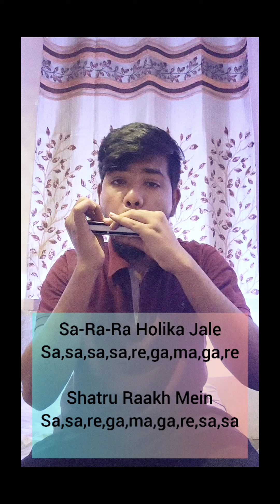Maay bhavani Tutorial | Notation | lesson 2 | Part 1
hi ,

Maay bhavani
maay bhavani song
maay bhavani song tanhaji movie
Tutorial
Mouth organ lessons
how to play mouth organ
Lesson
Music lessons